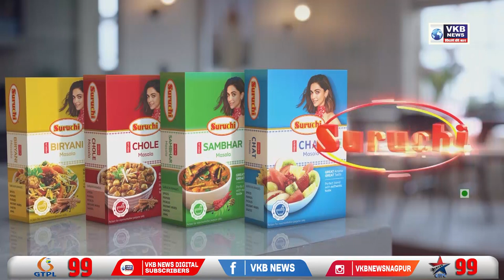राहुल गांधी यांच्यावर झालेल्या ईडी कारवाईच्या विरोध